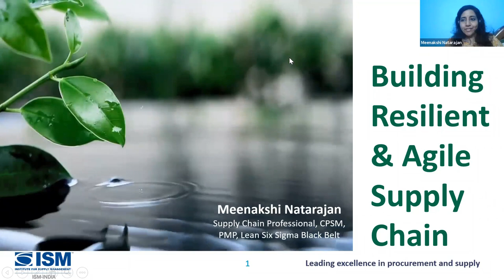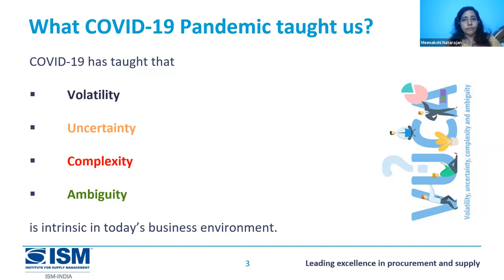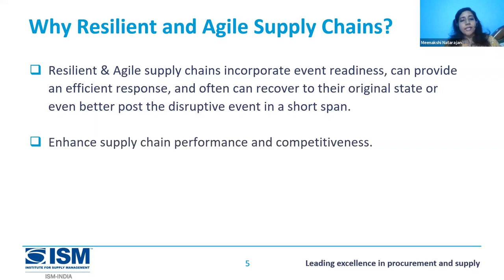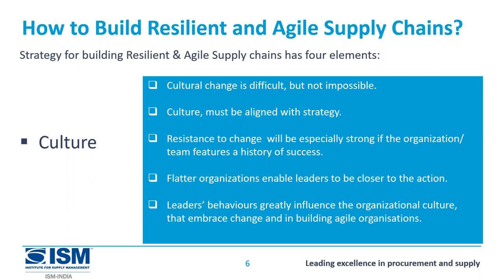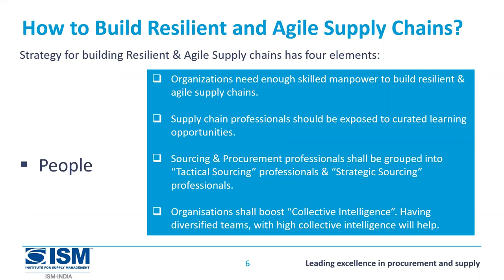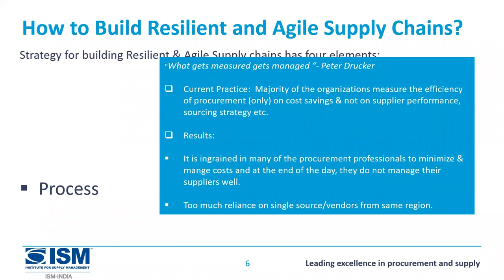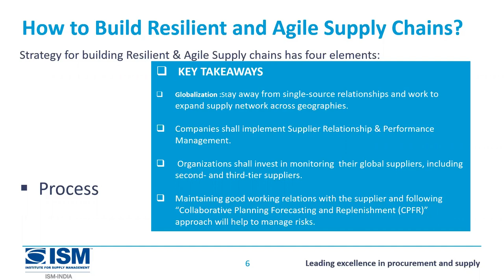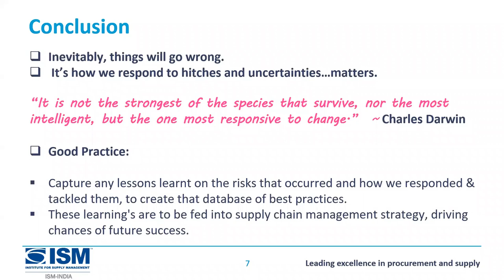Webinar: Building Resilient & Agile Supply Chain || Fresh Knowledge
Overview:
“The old mindset sees things are calculable, ‘predictable’. But that analysis seems to come up with the incorrect answers so often now – on Brexit, or the recent outbreak of coronavirus, for instance.”

It has become apparent that the management skills set, and mindsets needed to cope with this new world are quite different from those that sufficed in the past.

Clearly, responding to change by being agile and building resilience is important to survive and thrive in this VUCA (Volatility, Uncertainty, Complexity, and Ambiguity) world. Nowhere is that this is truer than in Supply Chain. Being at the forefront of the supply chain, sourcing, and procurement professionals play a key role in managing VUCA related Supply Chain risks- by building “Resilient & Agile SupplyChains”.

Key Takeaways:

* Learnings from the recent disruptions
* Weakness in the current supply chain model.
* Why “Resilient & Agile Supply Chains”.
* How to build Resilient & Agile Supply Chains
* Importance of Human Resources & Digital Technology in building Resilient & Agile Supply Chains

Speaker: Meenakshi Natarajan, Supply Chain Professional, CPSM, PMP, Lean Six Sigma Black Belt